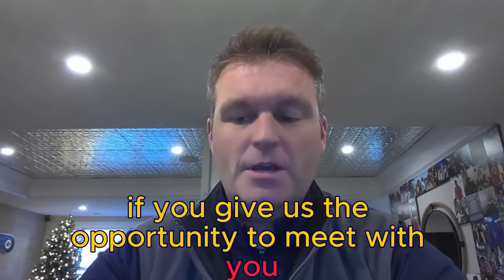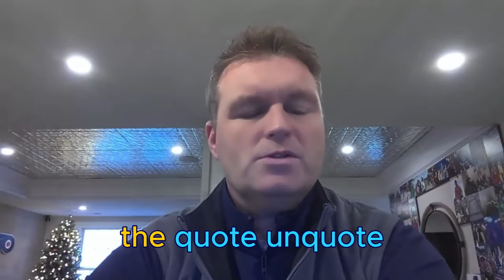Maximizing Wealth through Private Money: Frank Hanna and Jay Conner's Exclusive Discussion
Hey there, Real Estate Enthusiasts!

Are you looking to take your real estate investing to the next level?
In our latest episode of "Raising Private Money" with Jay Conner, we had the pleasure of hosting the knowledgeable and experienced Frank Hanna, a private wealth adviser who has raised over $300,000,000 in Private Money!

We delved into Frank's journey in the world of Private Money, where he shared how his background in the restaurant and hospitality industry led him to become a successful private lender and investor in various asset classes, including multifamily, self-storage, and hotels.

Frank shared valuable insights on tax management, the importance of networking, and the impact of economic trends on making smart investment decisions. As a bonus, Frank revealed valuable opportunities that are available for real estate investors today, including the benefits of bonus depreciation and 1031 exchange planning.

If you're eager to learn more about Frank's expertise and the investment opportunities he has to offer, visit his or email him at .

Whether you're a seasoned investor or a newcomer to the real estate industry, this episode is a treasure trove of practical knowledge and expert advice from Frank Hanna.

Here's to your success in real estate investing!

Timestamps:
0:01 - Raising Private Money Without Asking For It
0:12 - Frank B. Hanna, Private Wealth Adviser
2:13 -  Entrepreneur Creates Real Estate Investment And Financing.
9:50 - Confident In Providing Value To Clients' Goals.
11:11 - Quality Over Quantity, Inclusive Investment Opportunities Offered.
13:27 - Connect with Frank Hanna
15:06 - Explore Opportunities, Manage Funds, And Seek Professional Guidance.
17:50 - Uncertainty In Tax And Finance Planning.
21:28 - Deal Completed, Uncertain Future For Depreciation Changes.
24:41 - Jay Conner’s Free Money Guide